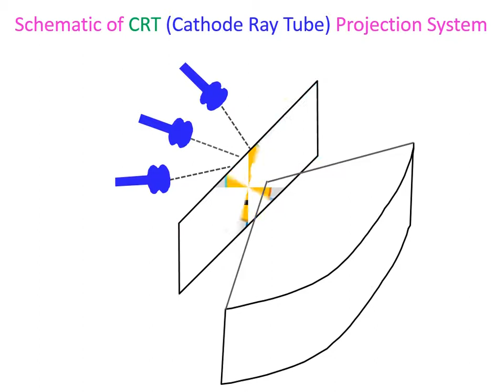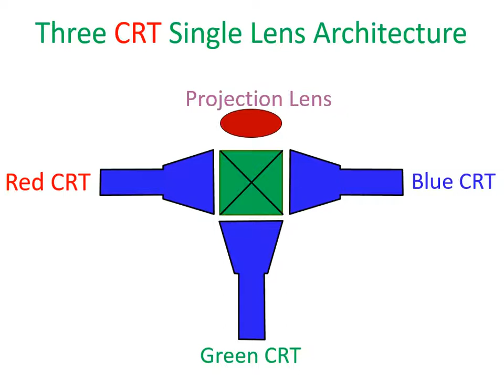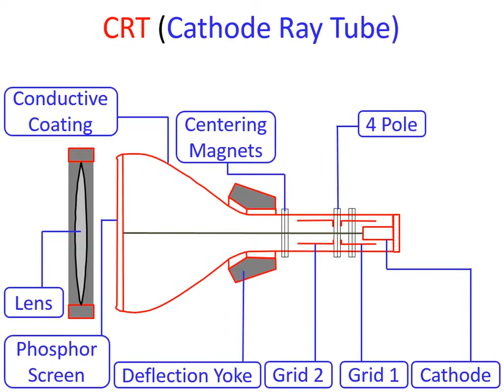CRT Projector Animation Video Cathode Rays Tube Multimedia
CRT Cathode Rays Tube Multimedia Projector Animation Video

crt projector in english,
crt projector,
crt multimedia projector,
cathode ray tube projector,
cathode ray tube multimedia projector,
cathode ray tube multimedia,
how work crt projector,
what is crt projector,
crt projector kia hai,
all parts name of crt projector,
projector,
multimedia projector,